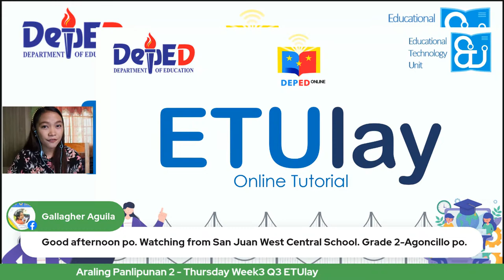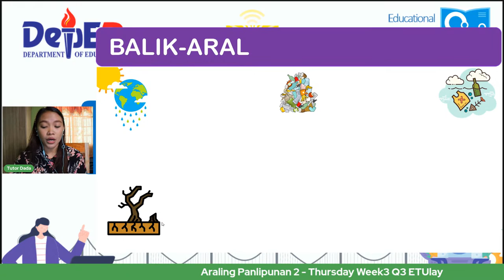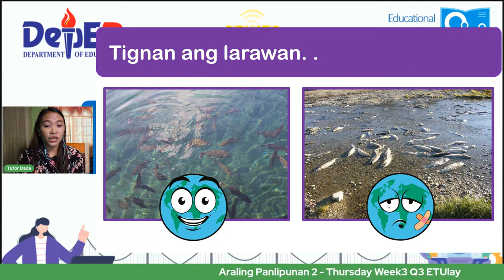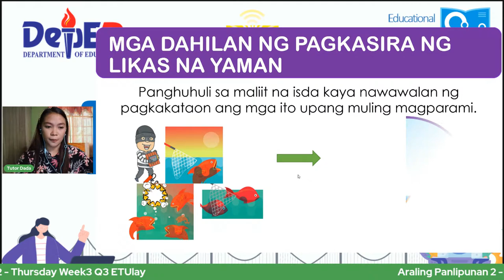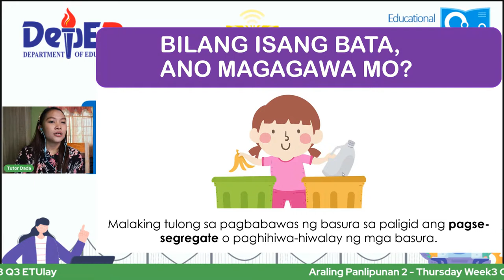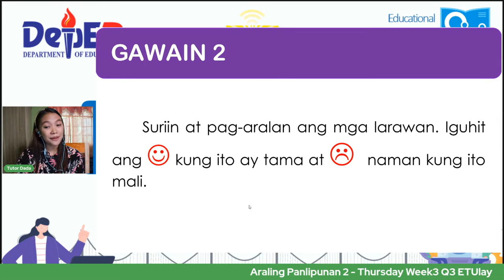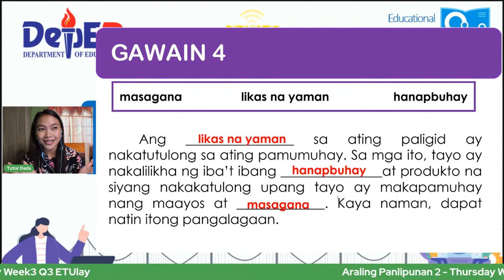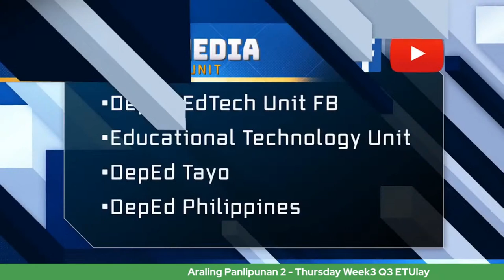Araling Panlipunan 2 - Thursday Week3 Q3 ETUlay